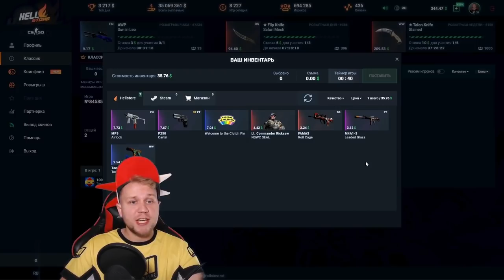Как Играют Сильверы в csgo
Сейчас предлагаю тебе посмотреть отборный ролик "Как играют Сильверы в csgo". Много юмора, хайлайтов, скила и просто смешных моментов специально для тебя!